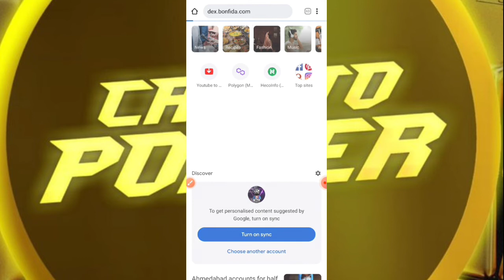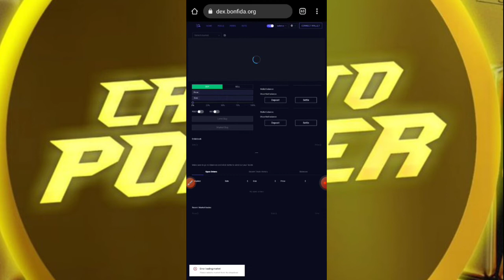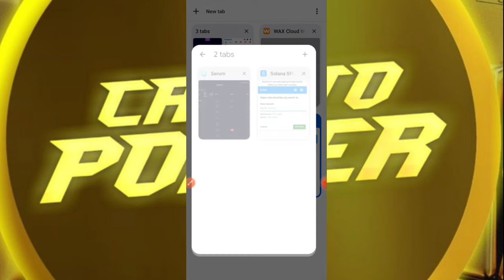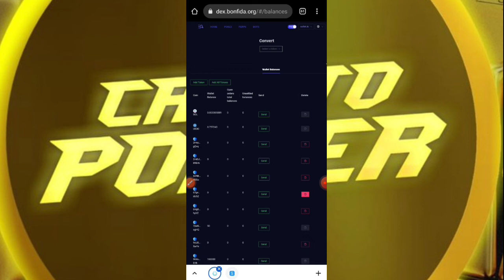How to unmint any Sol token || Remove token from sollet.io || Sol Fee Refund Trick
Join Our Telegram Channel For Unique Loot🔥🤑🤑